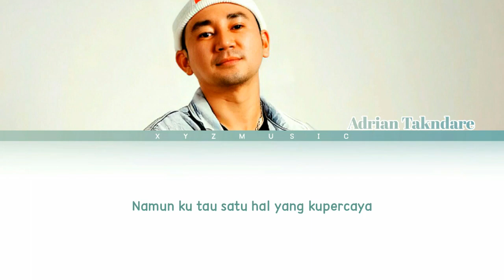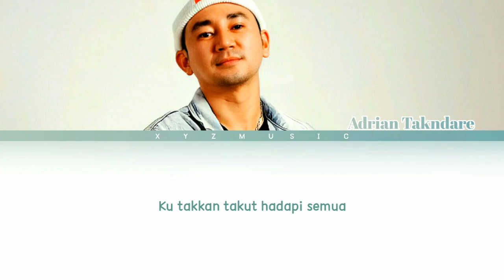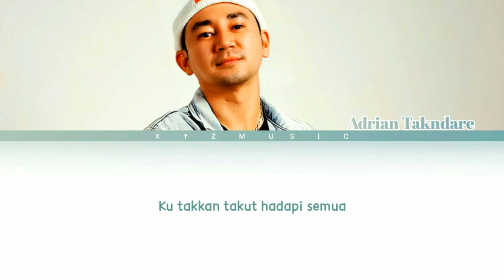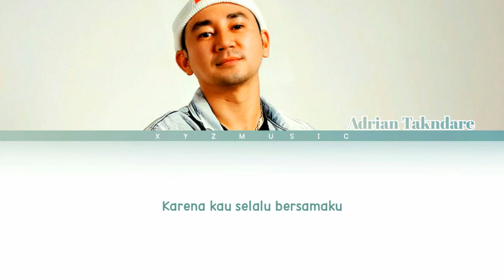Adrian Takndare - Berjalanlah Di Depanku Tuhan (Color Coded Lyrics)